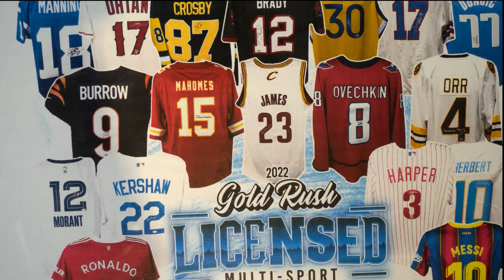2022 Gold Rush Licensed Autographed Multi Sport Jersey FILLER B ID GRMULTIJERS104